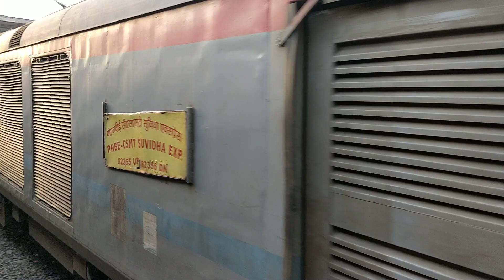Mumbai Patna Suvidha Express mocks at Kamayani Express at Jalgaon Jn station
Loco: 22631 WAP-4
Following a speed restriction 10mins late bi-weekly 82356 CSMT-PNBE Mumbai Patna Suvidha Express moves cautiously as if mocking at patiently waiting,almost 3hrs late 11072 Varanasi Jn-LTT Kamayani Express at Jalgaon Jn station
Me and my family never travel in Mumbai bound Kamayani Express because it isn't punctual and if it happens to be delayed anywhere beyond 3hrs one doesn't get local train on reaching Mumbai,leaving passengers with the expensive option of taxi,rickshaws and cabs to reach their home.Worst is at time it gets terminated at Thane station and thus it leaves passengers stranded at the hands of very expensive travel option to reach their home at very odd hours in night
Kamayani Express belongs to Central Railway zone & was inaugurated on 4 October 1998,it takes the longest route between Varanasi & Mumbai,thus takes the maximum travel time of 31hrs
Mumbai Patna Suvidha Express belongs to East Central Railway zone & was inaugurated on 28 July 2015